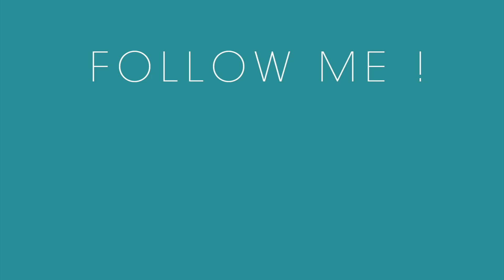Toxicity - System Of Down's covers (Georgette Vox Covers)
↓↓↓ Toutes les infos sur cette video ↓↓↓
Petite reprise de Toxicity de System Of Down, j'espère que ça vous plaira !
Un titre bien connu des fans de hard rock qu'on a essayé avec le Youtubeur Combo Jam "d'adoucir" dans cette version acoustique. Un grand merci donc à Combo Jam d'avoir accepté ce petit challenge, n'hésitez pas à le suivre si vous cherchez des chansons backtracks ou karaoke